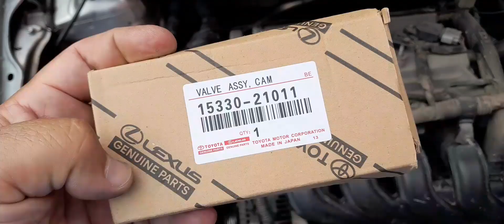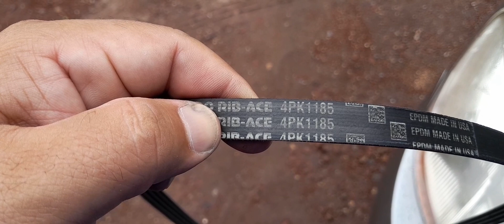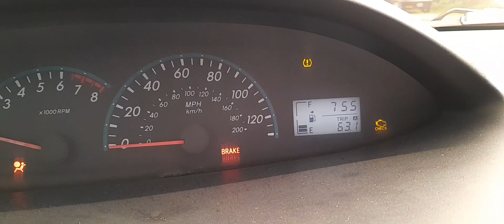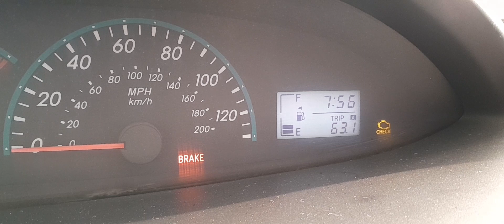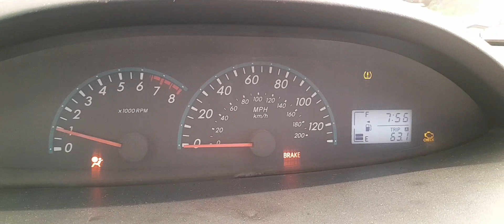Codigo P0010 Toyota Yaris 1NZ - Video 2/3 (Solucionando falla)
Hola, en este video les muestro la solución a la falla del codigo P0010 que mostraba en el video 1, la cual pertenece a la VVTi, les enseño como cambiarla y de una vez limpiaremos el filtro del mismo, Saludos.